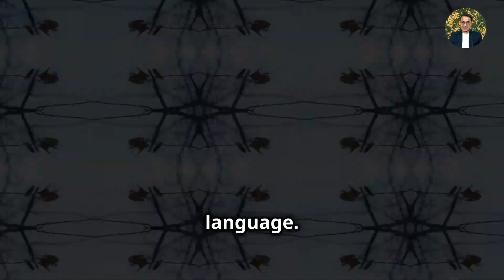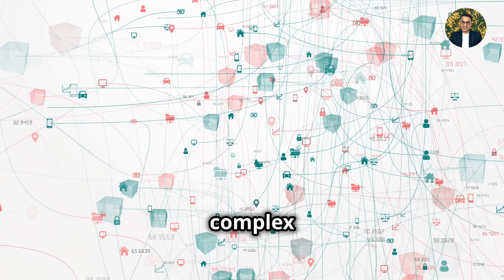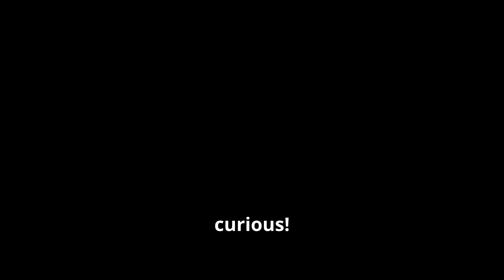Ontology in research: Explained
In this video, we explore the fundamental concepts of ontology and its significance in the field of research. Ontology deals with questions about the nature of existence, reality, and the types of entities that exist in the world. Understanding ontology is crucial for researchers as it shapes how they perceive and study phenomena within their fields.